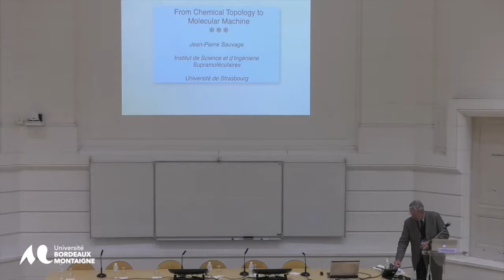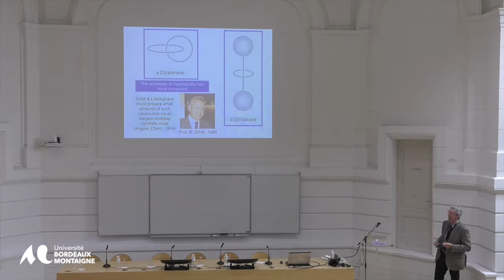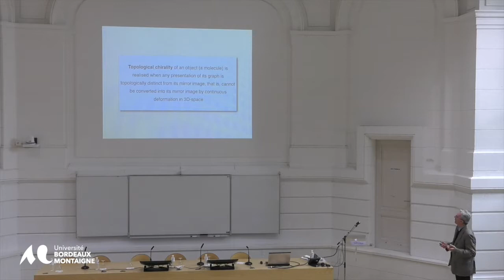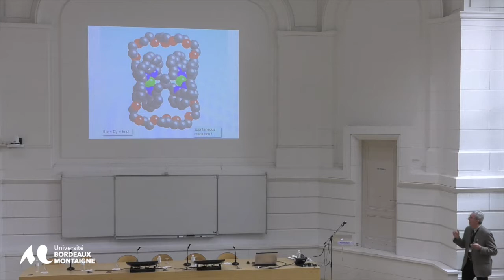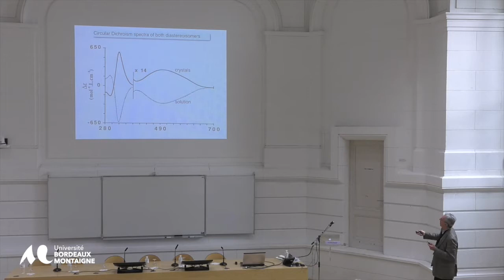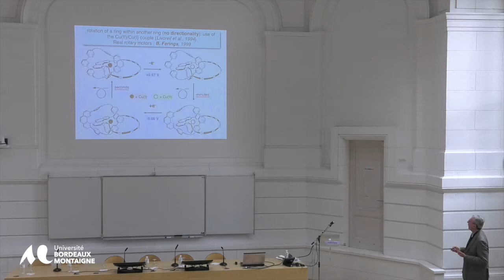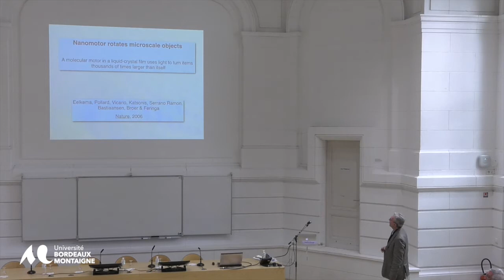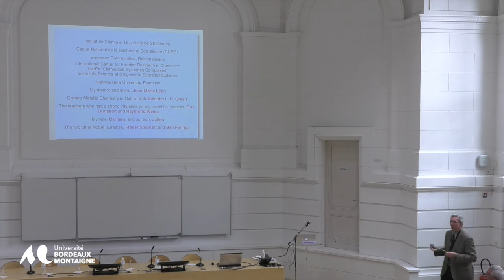Intervenant : J.P.SAUVAGE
From Chemical Topology to Molecular Machine: The transition metal approach

Le colloque IUF 2017 qui s’est déroulé à Bordeaux du 17 au 19 novembre 2017, a exploré la thématique de L’(A)symétrie en raison de sa grande transversalité des sciences humaines et sociales aux sciences réputées « exactes », en passant par les arts et la médecine.